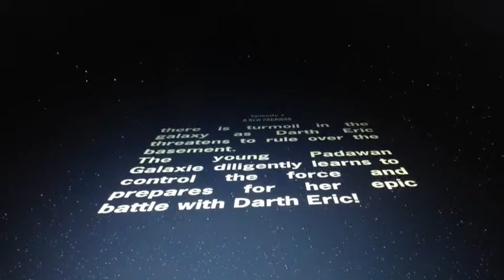Padawan Galaxie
My Sheltie Galaxie learning to wield a light saber and control the force.